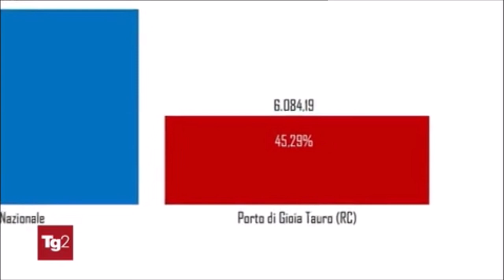Sicurezza, lotta al narcotraffico durante la pandemia. Intervista al prefetto Vittorio Rizzi